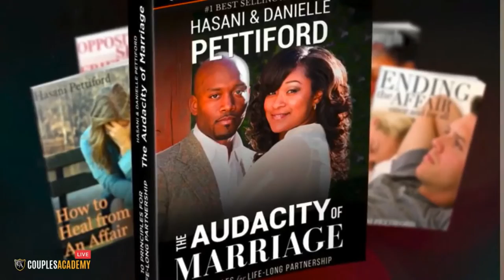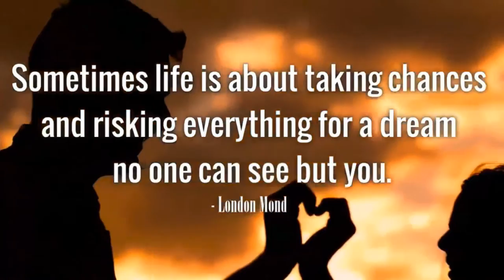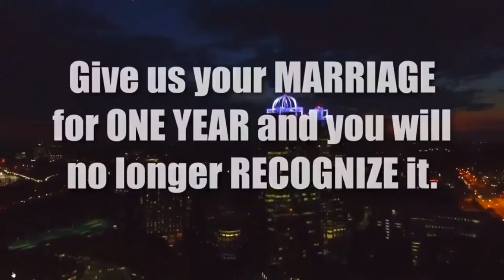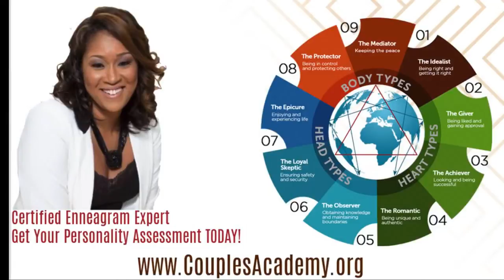8 Ways To Restore Your Marriage After Infidelity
8 Ways To Restore Your Marriage After Infidelity